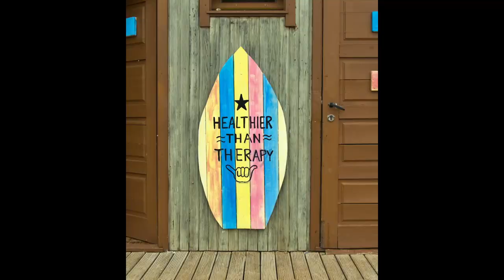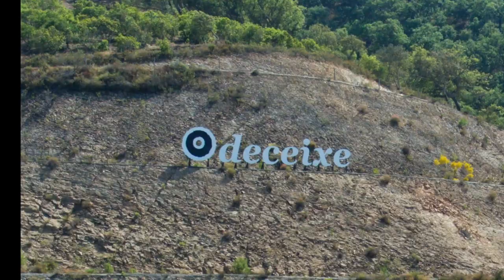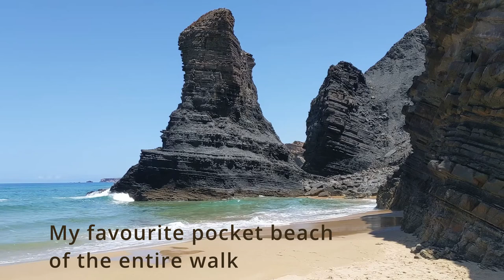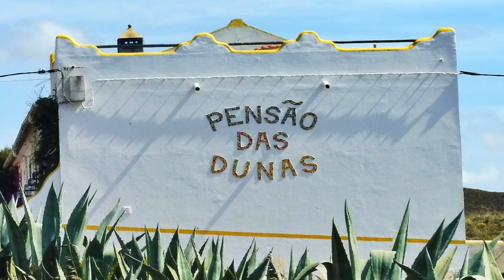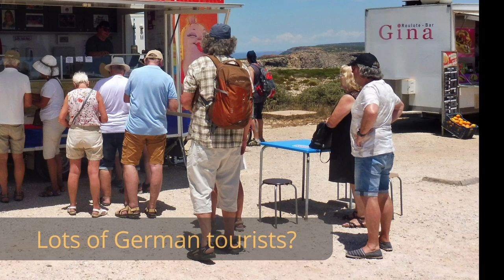The Fisherman's Way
A short video of a walk I did with my friend, Rob, along the Fisherman's Way. Fisherman's Way is an historic pathway that runs along the western coast of Portugal south of Lisbon. It is a beautiful walk along cliffs and through sand dunes passing through charming and historic villages along the way.